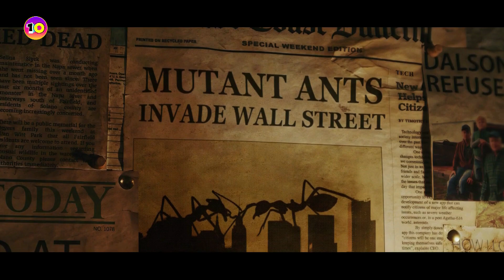In 2456, Insects Mutate Into Monsters Killing 95% Of Humanity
Storyline ✍

Tags Ignore ✋